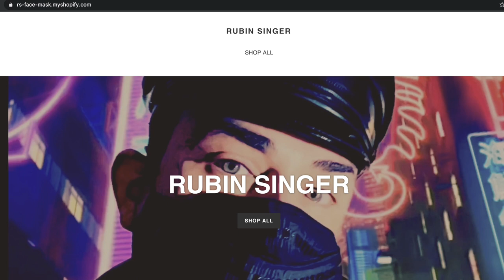Rubin Singer - Screaming Divas (Season 1, Episode 17)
Join us as we head back to NYC to talk with the fashion designer who makes all women feel empowered and amazing, Rubin Singer.